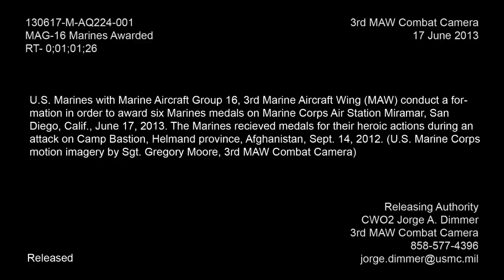MAG-16 Marines Awarded Medals for Heroic Actions during Attack on Camp Bastion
MAG-16 Marines Awarded.  Video by Sgt. Gregory Moore | 3D Marine Aircraft Wing Combat Camera | Date: 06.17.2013.  U.S. Marines with Marine Aircraft Group 16, 3rd Marine Aircraft Wing (MAW) conduct a formation in order to award six Marines medals on Marine Corps Air Station Miramar, San Diego, Calif., June 17, 2013. The Marines recieved medals for their heroic actions during an attack on Camp Bastion, Helmand province, Sept. 14, 2012. U.S. Marine Corps motion imagery by Sgt. Gregory Moore, 3rd MAW Combat Camera. Available in high definition.  HD video.